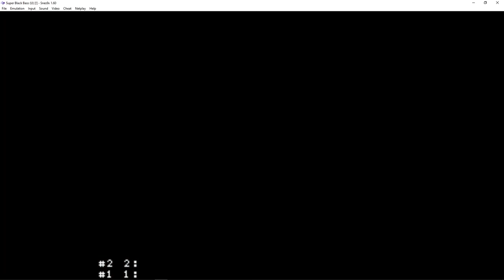SNES | Super Black Bass | Final Lake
Childhood redeemed.